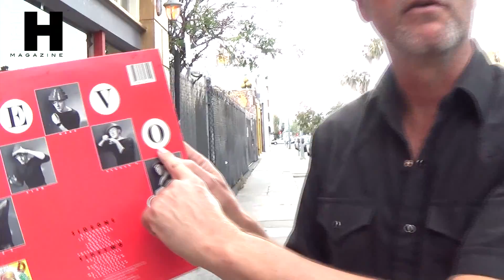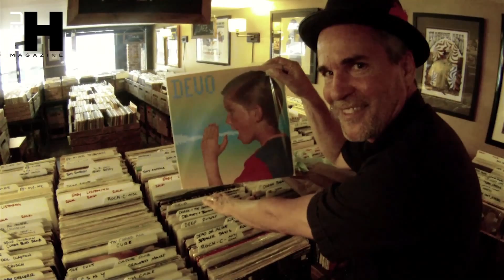neuH MusicLab: Gerald Casale von DEVO "THE 50 BY 50" Wine Release Party